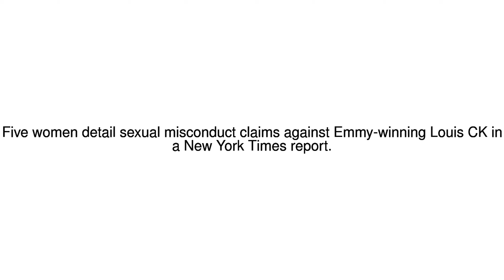News Update Louis CK: Five women accuse US comic of sexual misconduct 10/11/17